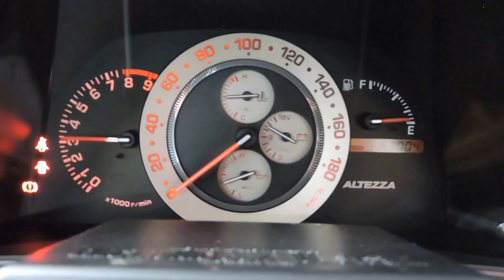アルテッツァ 11y シルバー HKSボルトオンターボキット